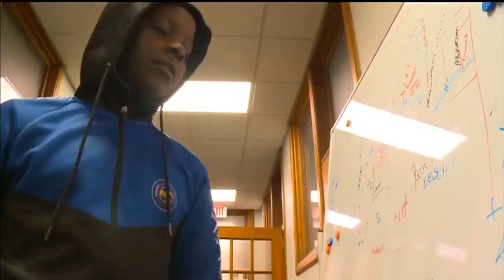This is Iowa: 'Uncle Sam' makes it his mission to change lives